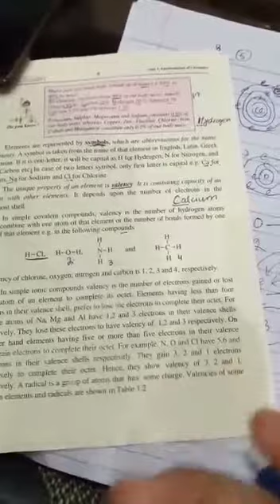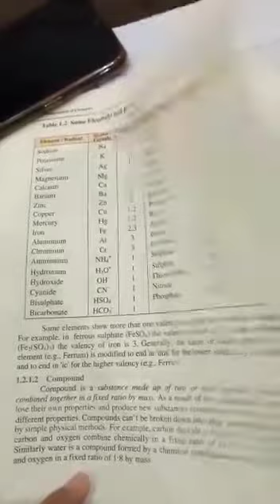CLASS 9TH, CHEMISTRY CHAPTER #1 PAGE #6 &7( PART C )TEACHER SAMAVIA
PCTB CHEMISTRY FOR GRADE 9